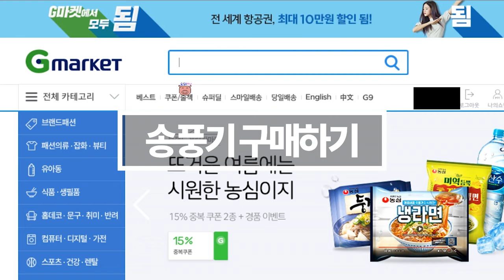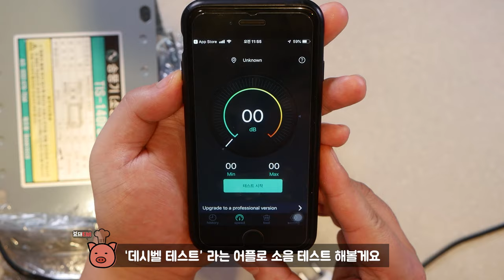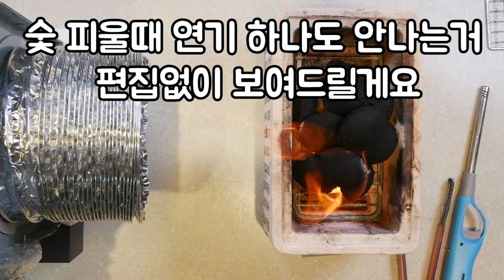집에서 연기없이 숯불구이 2탄! 초강력 자작 송풍기! 일본식 미니화로(야끼화로)! 돼지막창 먹방 & 등갈비 & 쫀드기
지난번에 올린 '집에서 숯불구이 해먹기'가 인기가 너무 좋아서 이번에 업소용 송풍기(TIS-140FS)를 이용해서 초강력 제연기를 만들었습니다. 연기 NERO / 냄새 NERO
- 일본식 미니화로에 굽는 돼지막창, 등갈비, 쫀드기 -

안녕하세요!! 요리유튜버, 요리하는 돼지 요돼티비 입니다.

[채널컨셉]

1. 특이한식재료, 특별한조리법으로 나만의 창의적인 레시피
2. 맥주한잔 생각날 때 빠르게 휙휙 만들 수 있는 술안주 레시피
3. 다양한 식자재 리뷰 및 나만 몰랐던 요리TIP

주 2회 업로드 되고 있습니다.

Equipments & etc:

Camera : Panasonic G7 or iphone 7
Mic：RODE Videomicro
Lighting：luxpad 43(x2)
Laptop : i5(4690) / gtx 1060 / 32g
Edit : Premiere Pro cc 2018